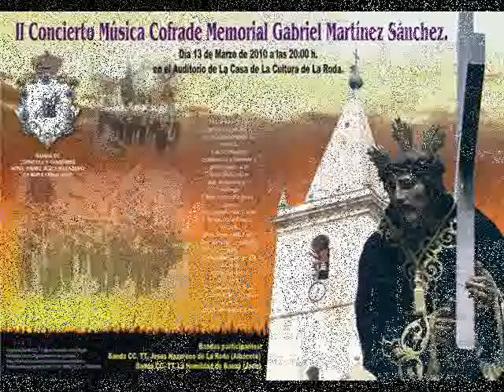II concierto musica cofrade memorial Gabriel Martínez Sánchez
promo de el segundo concierto de musica cofrade memorial Gabriel Martínez Sánchez en la roda (albacete)
Se cerebrara el 13 de marzo a las 20:00 en el auditorio de la casa de la cultura
Venta de entradas a partir de dia 8 de marzo en la consejeria de la casa de la cultura